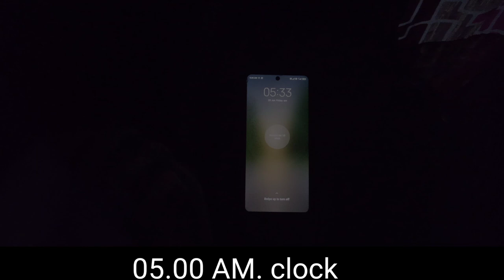Fitness tips for man Exercise | fitness tips for beginners at home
hello friends.

is video mein ham aap sabhi ko fitness tips and exercises for beginners din ki shuruaat kaise karen morning workout kaise karen ine sabhi chijon ke bare mein aapko bataenge jisse aapke din ki shuruaat bahut acchi hogi aur aap bahut swasth rahenge aapko koi problem Nahin Hoga aap bimar Nahin padenge

is video mein main morning se leke ground tak ka han Sara tips Diya Gaya ki aap morning mein uth ke fresh ho jaaye 1 glass nimbu pani piye khali pet Na jaaye ground aur kaun jaate turant running na Karen pahle walking Karen  FIR running Karen

fitness workout for beginners

fitness

 exercise

 fitness tips and beginners at the gym

 fitness workout routine for beginners

 fitness workout for weight loss

 exercises beginners exercise

 beginners fitness tips

beginners tips

 fitness boxing at exercise

fitness gym routine for weight loss and toning talent

fitness beginners guide fitness boxing

 exercise for back pain

                                         bimlesh 090

video clicked by Nikhil (Ggodyt)
                            Nilesh(Ultron bittu yt)
                            Shivam rautel

added by Nilesh(Ultron bittu yt)

suggest by    prabhat Patel

                       Om dubey

                        ilyas Ansari

                        harsh mahant

                        smile Ansari

                        Aditya Patel

                       Ajay Kumar Gupta

it's my team thank you for supporting me

                                       bimlesh 090

mobile no -

Facebook I'd -

Instagram I'd -